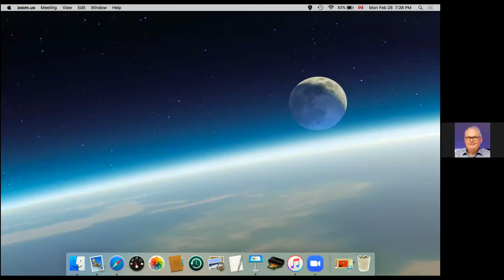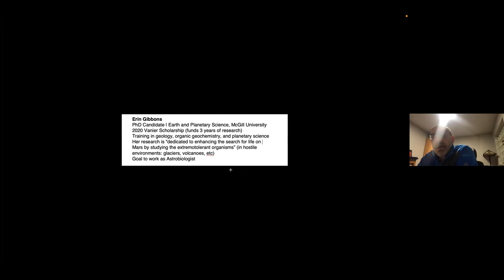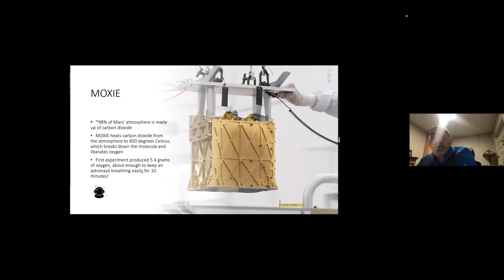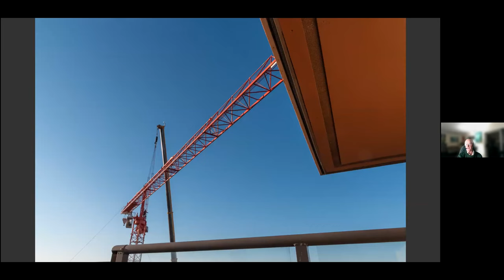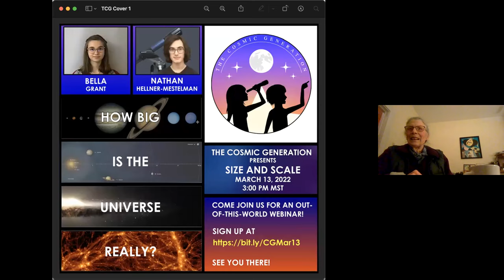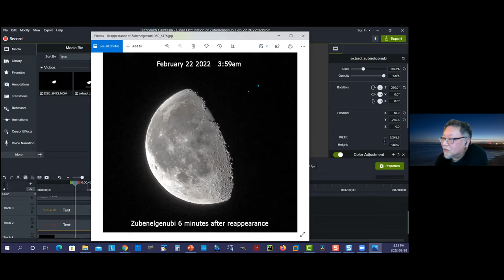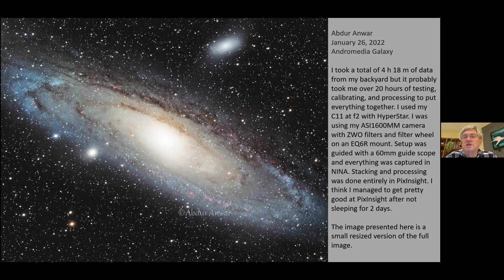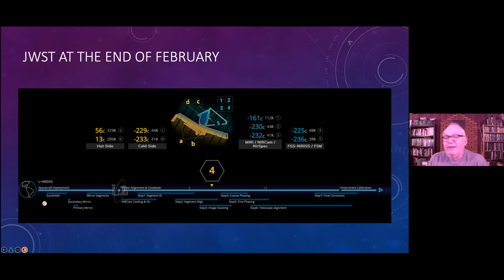Astronomy Cafe - Feb 28, 2022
Astronomy Cafe - February 28, 2022  - transcript video
The Zoom video transcript recording for the online meeting of RASC Victoria Centre's Astronomy Cafe.

0:00:00 - Chit chat
0:09:00 - Lisa Dang, PhD Student McGill - Marjie Welchframe (Women in Astronomy series)
0:18:46 - Erin Gibbons presentation :  Perseverance First Year on Mars - RASC Montreal Centre online - Jeff Pivnick
0:40:45 - Changes at Ross Place & Orion Nebula from VCO - John McDonald
0:49:34 - Cosmic Generation - Nathan Hellner-Mestelman
0:59:25 - Lunar Occultation - David Lee
1:11:18 - Artemis Mission and RASC GA - Lauri Roche
1:18:38 - Edmonton Astrophotos - Dave Robinson
1:21:46 - Lunar Occultation - 2 photos 48 seconds apart - Mike Webb
1:25:56 - JWST & Artemis Missions - Chris Gainor
1:42:05 - Platform for 20" Dob at the VCO - Bill Weir
1:45:19 - SIGs - David Lee
1:48:11 - end